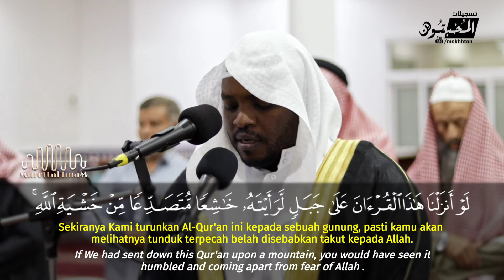Murottal Imam || Syaikh Mukhtarulhaj | Al-hasyr: 21-24 | هُوَ اللَّهُ || الشيخ مختار الحاج